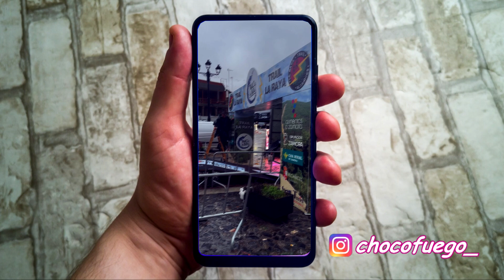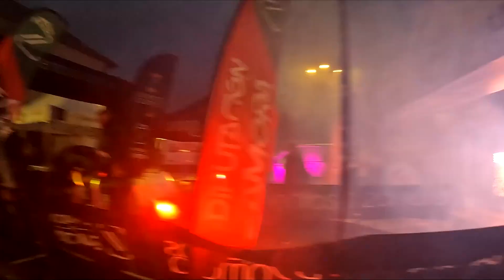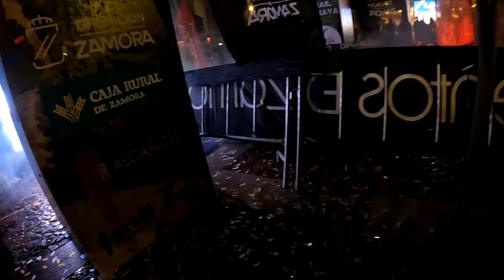Trail La Raya 2023 [Alcañices]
Fin de semana un año más disfrutando en Alcañices (Zamora) de su carrera, su zona, su gastronomía y su gente.
Este año con el añadido de la novedad de la crono nocturna (nos molan mucho las carreras nocturnas) y con la diversión de un trail pasado por agua que ha sido un auténtico parque acuático en el que nos la hemos gozado.